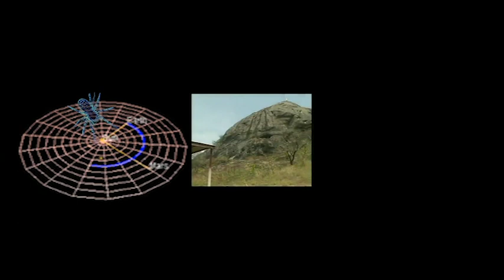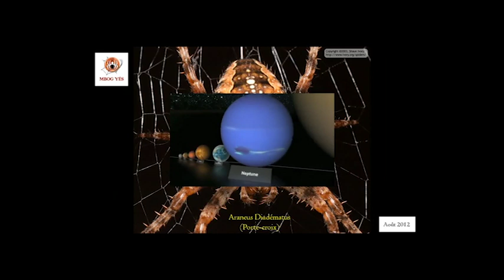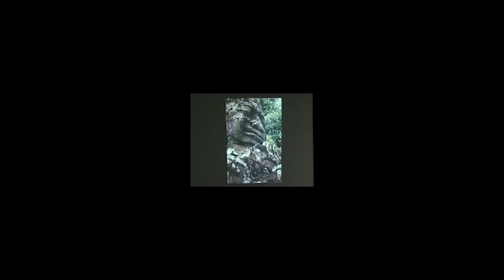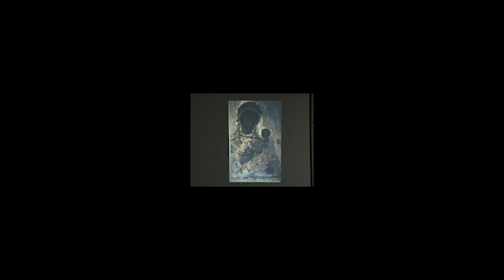Jean Bikoko saï mbog Saï mbog hibiscus abbia records 1985